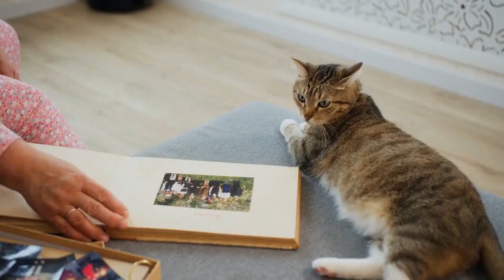Where Do Pets Go When They Die?: The Rainbow Bridge & Dealing With the Grieving Process |Pet Insider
🐾 Where Do Pets Go When They Die?: The Rainbow Bridge & Dealing With the Grieving Process 🐾

🐾 Losing a pet can be an incredibly challenging and emotional experience. If you're currently going through the pain of pet loss or seeking comfort and understanding, you're in the right place. In this heartfelt video, Pet Insider delves into the topic of what happens to our beloved pets when they cross over.

🌟 Join us as we navigate the grieving process together, providing guidance and support. Discover the concept of the rainbow bridge, a place of peace and happiness where our furry friends find solace. We'll explore different beliefs about the afterlife for animals, such as pet spirits dwelling in serene meadows or the possibility of reincarnation.

🌈 Where Do Pets Go When They Pass Away? Exploring the Rainbow Bridge | Pet Insider

💖 With a perfect blend of informative and comforting content, this video aims to provide peace of mind during the difficult journey of pet loss. From handling the grieving process to finding solace in diverse beliefs, we'll explore it all.

🐶🐱 Prepare yourself for a captivating and emotional experience, accompanied by heartwarming video clips of our beloved pets playing and bringing joy to our lives. You'll find understanding, support, and a reminder that you're not alone in this journey of healing.

✨ So, grab a tissue, find a cozy spot, and let Pet Insider guide you through the challenges of pet loss and the journey beyond. Remember, love never fades, and the bond we share with our pets transcends time and space.

Share your own stories and experiences in the comments below—we're here to listen and support each other.

🐾 Remember, cherish the memories, and know that your beloved pets are forever in your heart. Join us as we cross the rainbow bridge together.

🐾 Like this video and share it with fellow pet lovers!